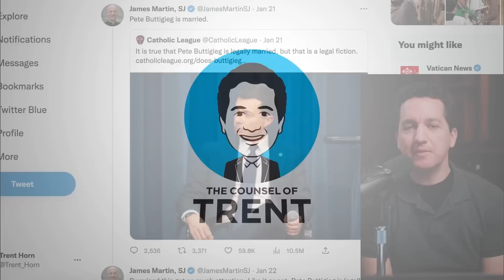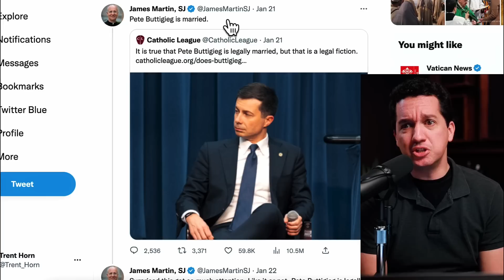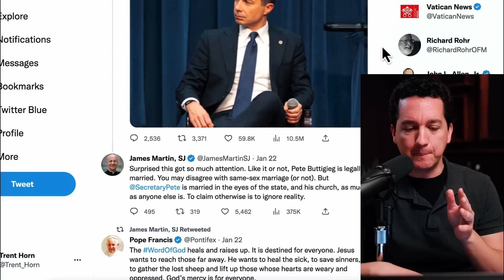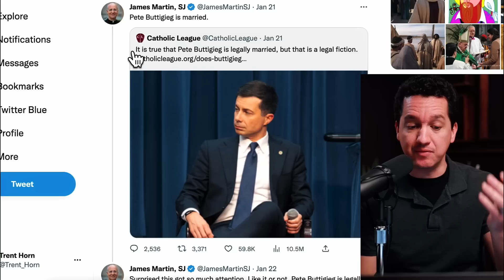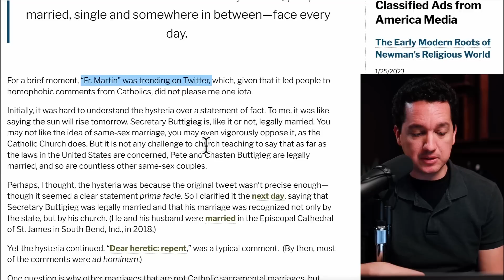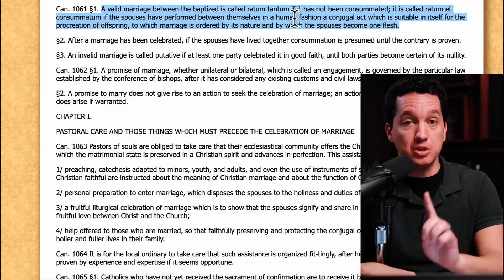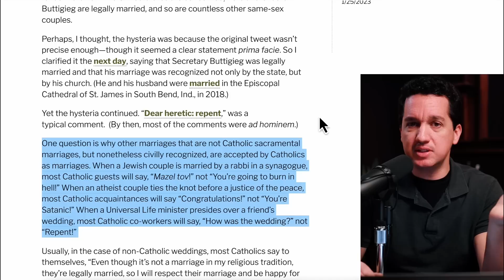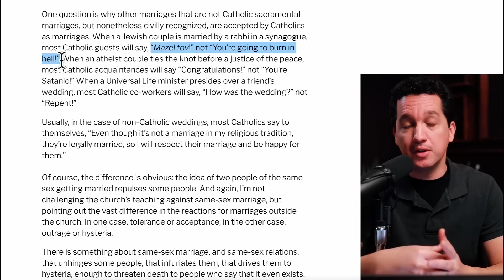Fr. James Martin's Gaslighting on Marriage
In this episode Trent breaks down a recent Tweet and article from Fr. James Martin that spreads misinformation about the Church's teaching on marriage.